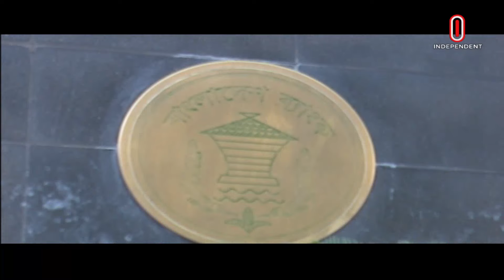বছরে ৫ লাখ মার্কিন ডলারের পণ্য এলসি ছাড়া বাণিজ্যিক আমদানি করা যাবে | Central Bank | Independent TV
ঋণপত্র ছাড়া চুক্তিপত্রের মাধ্যমে শিল্প প্রতিষ্ঠানের আমদানির সুযোগ সহজ করেছে বাংলাদেশ ব্যাংক। বৃহস্পতিবার কেন্দ্রীয় ব্যাংকের বৈদেশিক মুদ্রা ও নীতি বিভাগ থেকে এ সংক্রান্ত নির্দেশনা জারি করা হয়েছে।